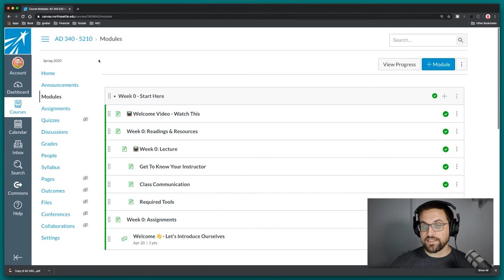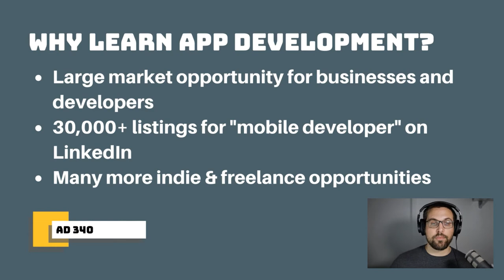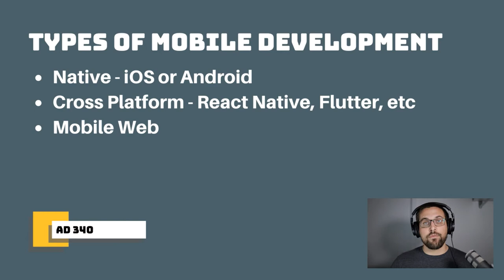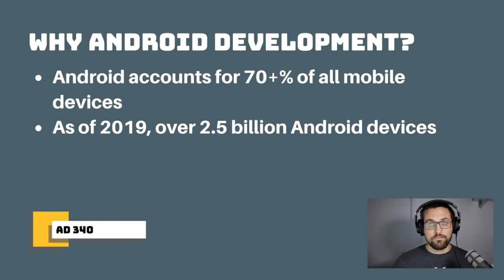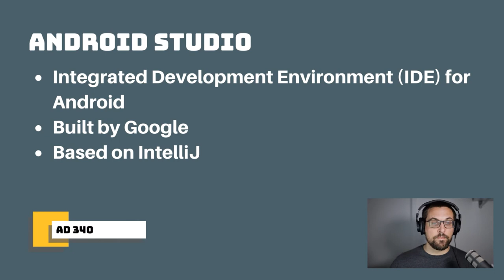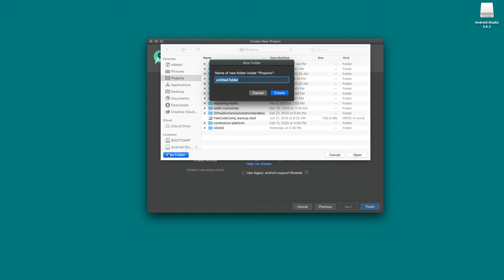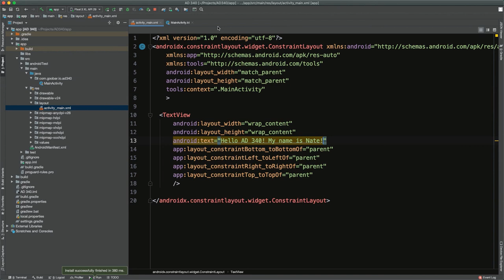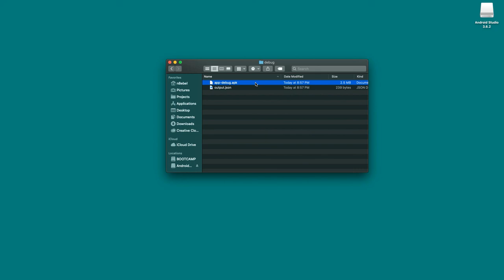Week 1 - Kotlin Android Development Course for Beginners // Introduction To App Development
This is lecture 1 in a 9 week series on mobile app development with Android and Kotlin.  In this Android development course for beginners, you'll learn the fundamentals of Android development with Kotlin while building a simple weather app using Android Studio.

This lecture was recorded in support of a course I'm teaching at North Seattle College.

-- Lecture Outline --
0:01 - Week 0 Review
1:22 - Syllabus Review
2:40 - Class Announcements
6:14 - Why Learn App Development?
9:26 - Challenges of App Development
15:34 - Types of Mobile Development
22:36 - Why Android Development?
27:42 - Setting Up Our Android Development Environment
28:34 - Installing Android Studio
36:12 - Creating Your First Android Studio Project
39:17 - Creating An Android Emulator
41:52 - Installing Your First Android App
45:14 - Sharing An Android Studio Project to GitHub
50:06 - Building An Android APK

🤔 This week's lecture covers the following questions:
- What are the unique benefits and challenges of Android app development?
- What are some different ways of building mobile apps?
- What makes Android the most popular mobile operating system?
- What is Android Studio?
- What is the Android Emulator?
- What is Kotlin?
- How do you create a new Android project?
- How do you share code from Android Studio to GitHub?
- How do you add a README to your GitHub repo?

🖥 Additional Android Studio Setup Resources

This Android development course is aimed at beginner programmers who have some familiarity with Java and object oriented programming, but haven't necessarily built mobile apps before.

Helpful Software Development Resources
📙 My Kotlin Book

📚 Books That Have Helped Me In My Career

🖥 Development Hardware